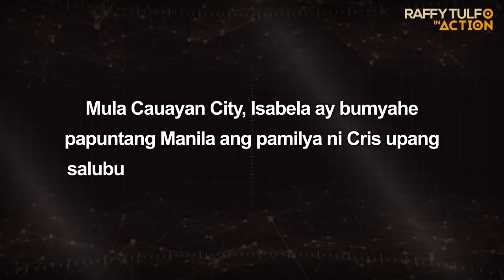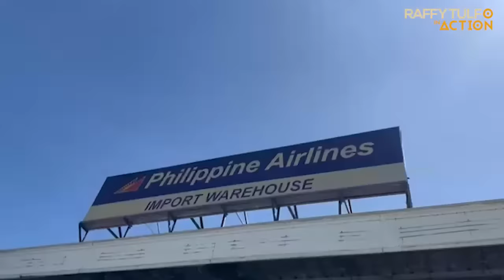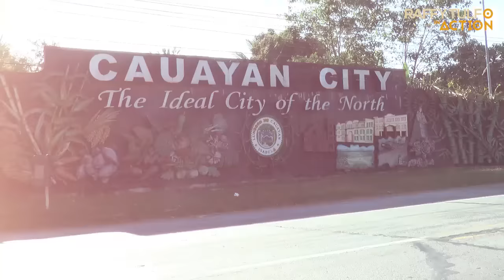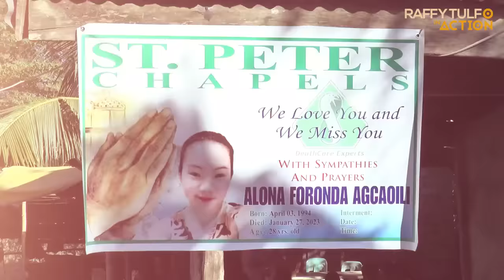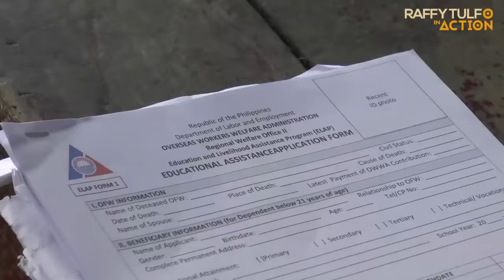OFW, BINAWIAN NG BUHAY BAGO MAKAUWI SA PINAS.